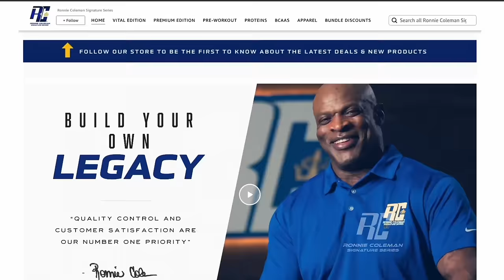Ronnie Coleman REACTS to MEATCANYON'S "Angel of Gainz" | Sam Sulek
Follow: @MeatCanyon @sam_sulek